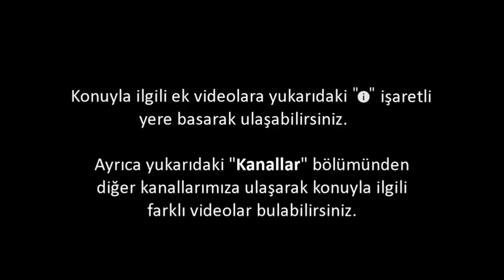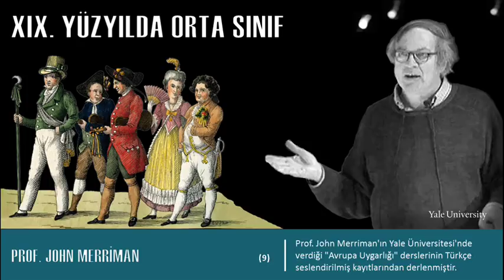XIX. Yüzyılda Orta Sınıf: Burjuvanın Ortaya Çıkışı (Avrupa Uygarlığı-9)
On dokuzuncu yüzyıl Avrupa’da bir çok açıdan burjuvazinin doğuşuyla eş anlamlıdır. Yine de bu hakim orta sınıfın homojen bir grup olarak görülmesi yanıltıcıdır; bu yüzyılın daha doğru bir şekilde birden fazla orta sınıfın doğuşu bağlamında tanımlanması daha makuldur. Bu grubu içeren sınıfları mülkiyete dayalı bir güç arayışı bir araya getirmişti; yoksa aralarında göze batan farklılıklar vardı. Bundan dolayı burjuvaziyi aç gözlü cahil olarak niteleyen dönemin klişeleri ayrıştırılmalıdır. İşçilerine olan yaklaşımları açısından bir çok kapitalistin gerçek, gözardı edilemez derecede acımasızlığın yanı sıra, orta sınıflar aynı zamanda ilk gönüllü hayır cemiyetlerinin öncülüğünü yaptılar, kamusal eğitimin kapsamını genişlettiler ve etkin doğum kontrolünün gelişimine esin kaynağı oldular.